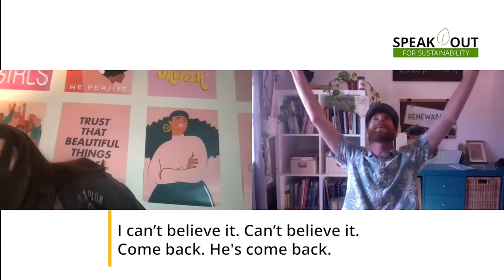Carbon Footprint: Youth Activist - Sarah Goody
Watch Harry Waters interviewing a youth climate activist - Sarah Goody, a founder of climate_now. Use it with a related section on the worksheet